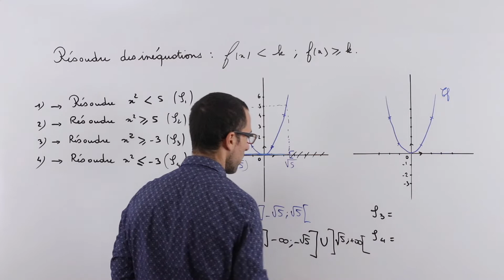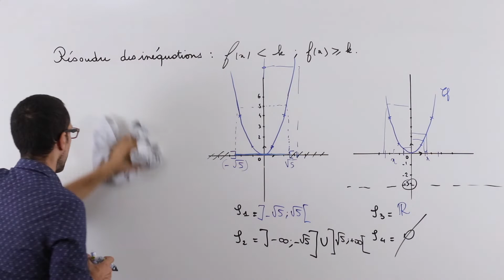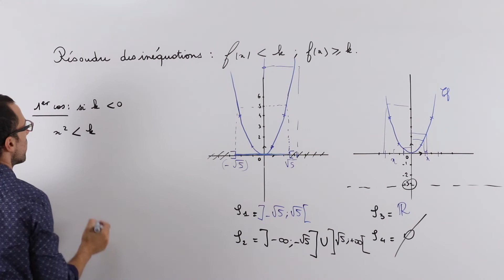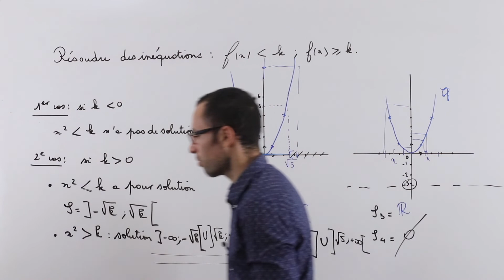Résolution d'inéquations Graphiquement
Découvrez tout ce qu'il faut savoir sur les fonctions en classe de seconde avec le site internet

Les fonctions en seconde: courbe, représentation graphique, résolution graphique d'équations et d'inéquations, ensemble de définition, position relative, fonctions usuelles, fonction cube, fonction carré, fonction inverse. Cette vidéo traite de Mon film 26